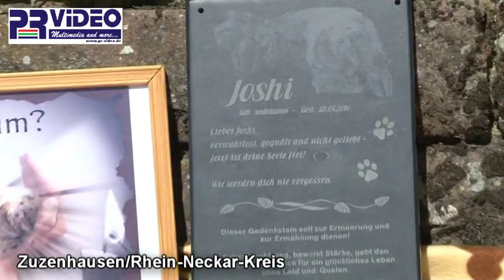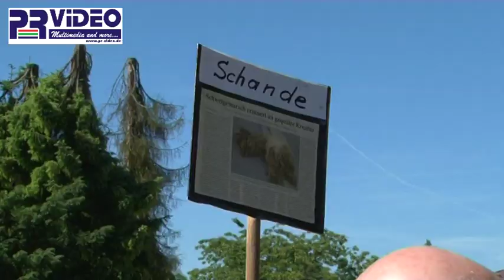05.06.2010 - Zuzenhausen - Mahnwache für gequälten Hund Joshi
Am Mittwoch den 28.4. wurde in Zuzenhausen in der Gartenstraße ein verwahrloster, kranker Hund aufgefunden. Ansässige hörten um ca. 6 Uhr ein lautes Gejaule und fanden anschließend diesen Hund auf der Straße liegend. Da er nicht in der Lage war zu laufen, wird vermutet, dass der Hund aus dem Auto geworfen wurde. Der Rüde hatte eine große, ältere Wunde am Oberschenkel und sein Schwanz war gebrochen. Das Fell war so verfilzt und verkotet, die Krallen so lang, dass der arme Hund nicht mehr aufstehen konnte. Als der Hund dann in Narkose geschoren wurde kamen hunderte von Maden aus seiner alten Wunde zum Vorschein. Die ganze Haut war entzündet und der Schwanz bereits nekrotisch. Der arme Rüde musste furchtbare Schmerzen über Wochen erdulden. Wir vermuten, dass er ein Puli (ungarischer Hütehund) war. Leider konnten wir ihm nicht mehr helfen, die Wunden waren zu groß und er konnte auch nicht mehr laufen, als er geschoren und die Krallen geschnitten waren. Außerdem hatte er verständlicherweise jegliches Vertrauen in Menschen verloren und ließ sich nicht anfassen. Wir durften ihn nicht länger leiden lassen und mussten ihn erlösen, was auch zum Tierschutz gehört.

Quelle: Tierheim Sinsheim

Claudia Trageser organisiert die

MAHNWACHE FÜR JOSHI

Am 05.06. um 16.00 Uhr in Zuzenhausen
Treffpunkt: Parkplatz Firma „Leifheit"

Unser Anliegen:

    • Wir wünschen eine friedliche Demonstration. Die Veranstalter distanzieren
sich ausdrück-lich von jeder Art von Hetze, Selbstjustiz und Randale!

Wir fordern:

    • eine engere Zusammenarbeit zwischen den Behörden.

    • eine konsequentere Anwendung des Tierschutzgesetzes, welches
neben Geld- auch Freiheitsstrafen vorsieht. Bei Verbrechen an
Tieren soll der Strafrahmen ausgeschöpft werden.

    • Schnellere Durchsetzung von Tierhalteverboten und Beschlagnahmungen

    • Bereits aktenkundige Fälle müssen künftig besser kontrolliert werden!

    • mehr Zivilcourage bei der Bevölkerung: nicht wegschauen, sondern handeln!

    • Tiere dürfen nicht länger als Sache verwaltet werden!